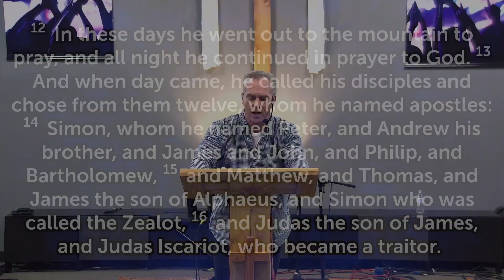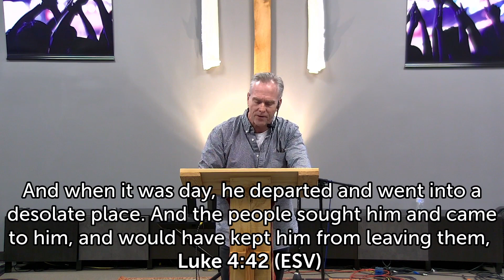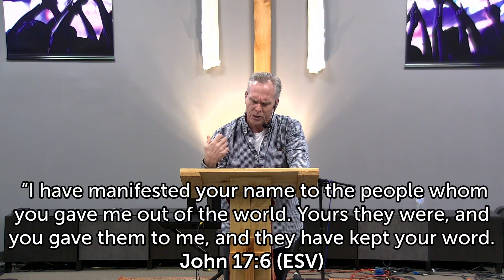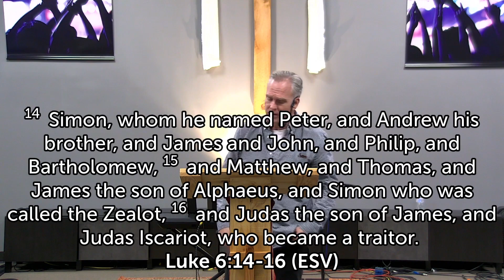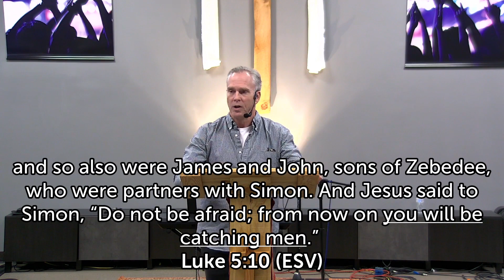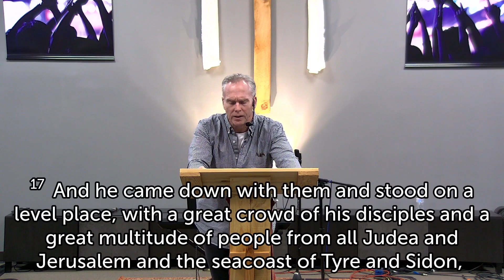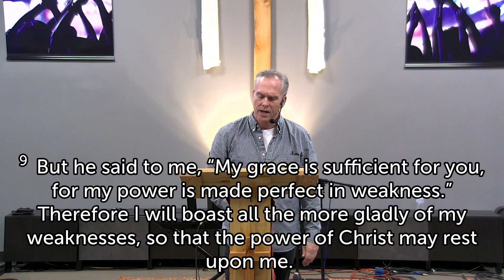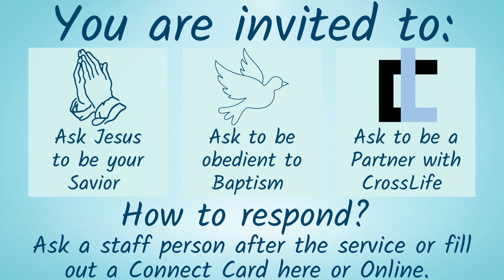The Gospel of Luke #19 - Authority to Call (Luke 6:12-19)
Series: The Gospel of Luke - The Whole Journey: To Seek & Save The Lost
Sermon #19 - Authority to Call